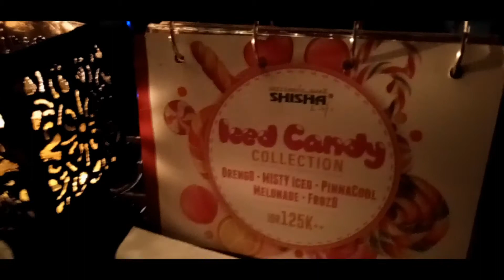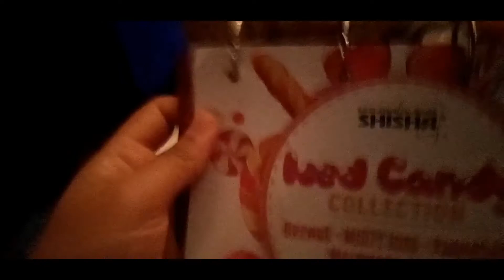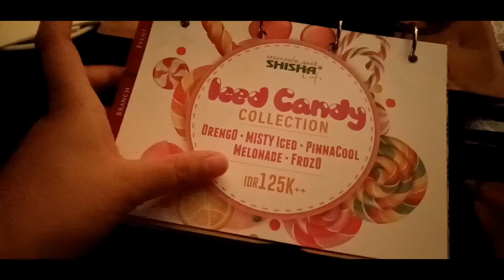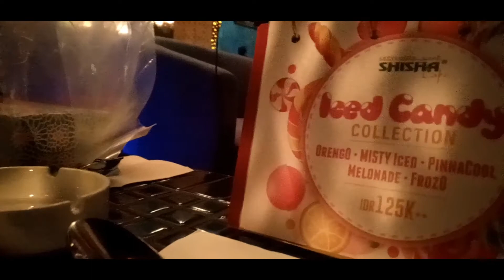PERTAMA KALI NYOBA SHISA || SHISA CAFE - KEMANG || SUPNYA ENAK BANGED